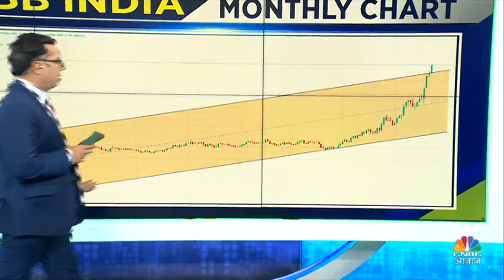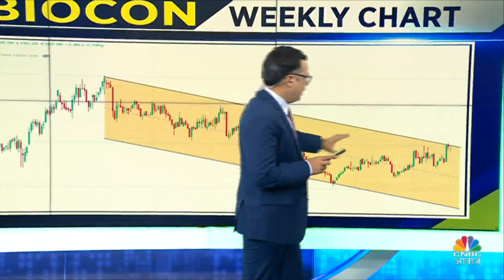Stocks In Focus | Anuj Singhal के वो स्टॉक्स जो हैं spotlight में | ABB | Biocon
जानिए @_anujsinghal के साथ आज के वो स्टॉक्स जो हैं spotlight लिस्ट में